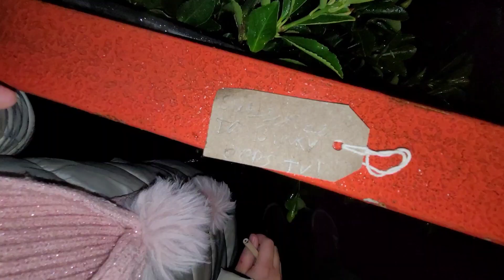Amazing Christmas Lights Trail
Merry Xmas Boppers!! I went on the most amazing christmas adventure light show trail by Enlightened at Abbey park in Leicester.